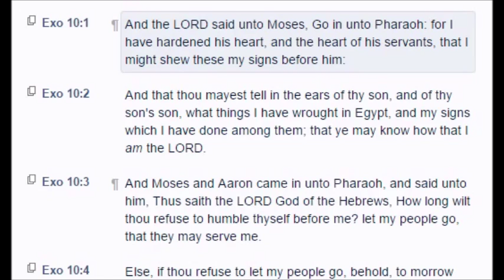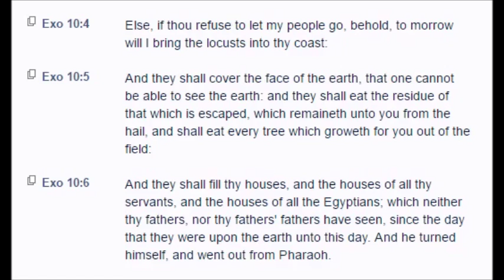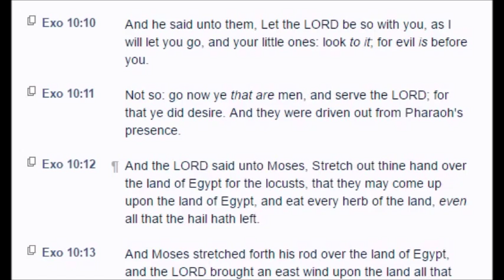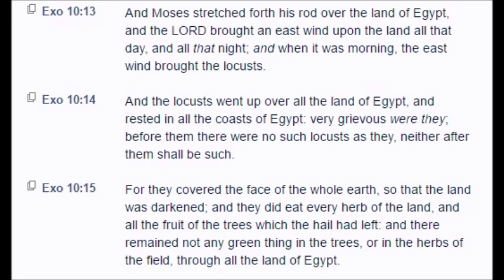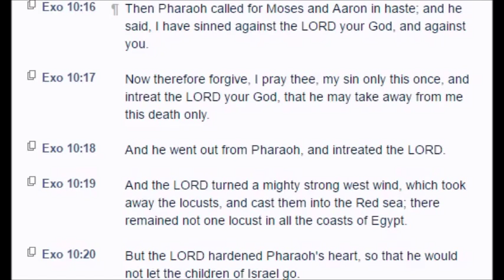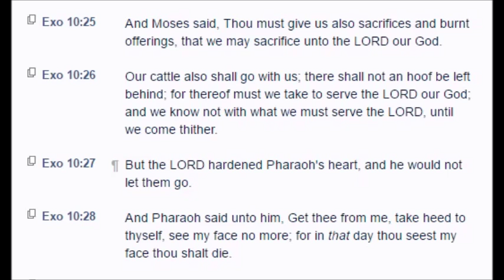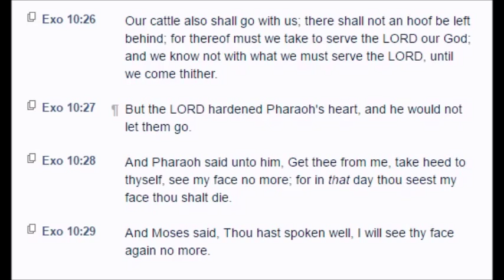Exodus: Chapter 10 (KJV)